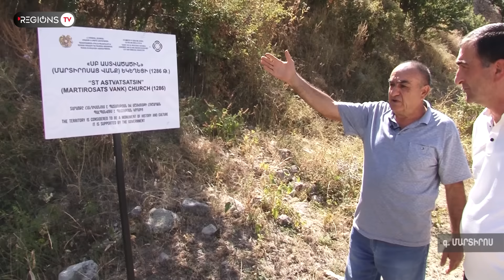Սարի տակ թաքնված հրաշքը. Մարտիրոս գյուղի վիմափոր եկեղեցին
Վայոց ձորի մարզի Մարտիրոս գյուղի մոտ գտնվող 13-րդ դարի վիմափոր Սուրբ Աստվածածին եկեղեցին Գեղարդից հետո ամենախոշոր ժայռափոր ճարտարապետական համալիրն է Հայաստանում։ Այն ամբողջությամբ կերտված է Նզար սարի ներսում։ Եկեղեցու տարածքում կարելի է տեսնել 8-րդ դարի խաչքարեր։
Մարտիրոսանց վանքը կամ Մարտիրոսի Սուրբ Աստվածածին եկեղեցին շատ քիչ բացահայտված անկրկնելի վիմափոր կառույց է։ Այն ներքին հնչեղությամբ առաջինն է հայ եկեղեցական շինարարության մեջ` իր կառուցողական բարձր արվեստով։ Վանքի առջև, մինչ օրս, պահպանվել են հին գյուղատեղին, վանքի միաբանների կացարանների ավերակներն ու մինչև գետ փորված մոտ 300մ-ոց հորանցքի մուտքը։
Հայկական լեռնաշխարհի հրաշալիքներից մեկի մասին տեղեկություններով REGIONSTV-ի հետ կիսվել է Վայքի տարածաշրջանի հուշարձանների պահպանության համակարգող Համլետ Եղիազարյանը: